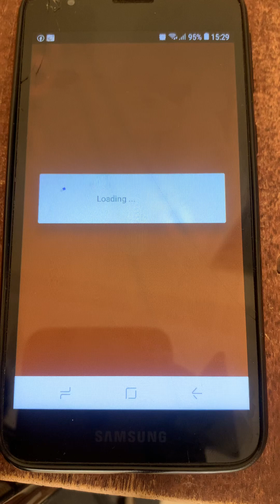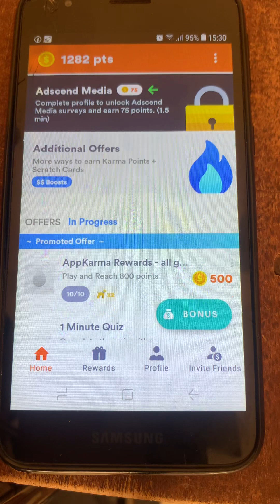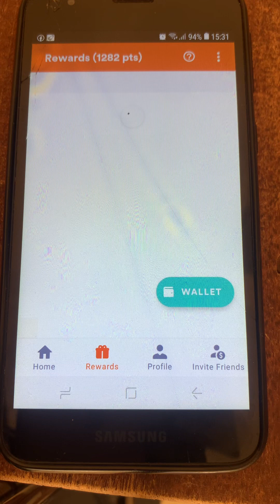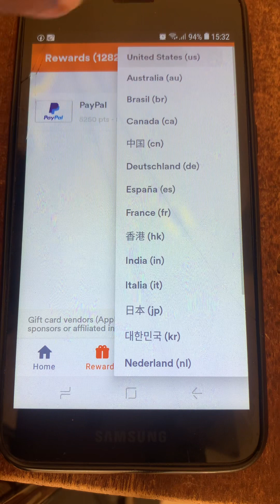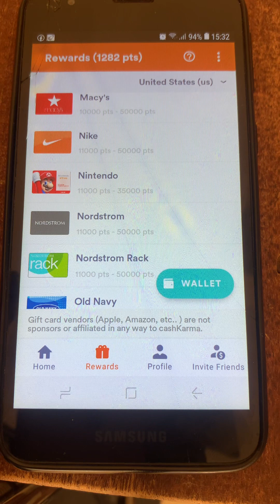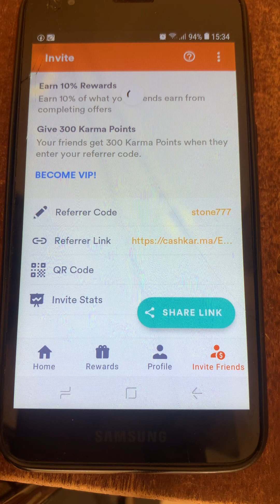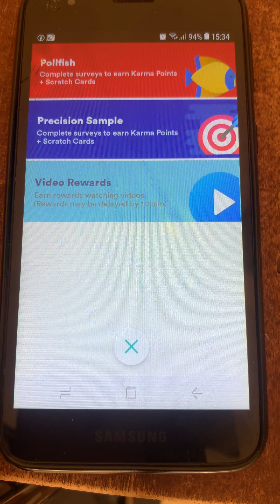App To Earn Simple Money CASHKARMA Review is it worth to make money online ?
Welcome to my CashKarma Review for Android is this money making app really worth your time and is it legit or fake scam That’s what we will find out with this app to earn simple money
If you want to join me tap on the Vone app tap on the

👉Watch video MCRYPTO HERE